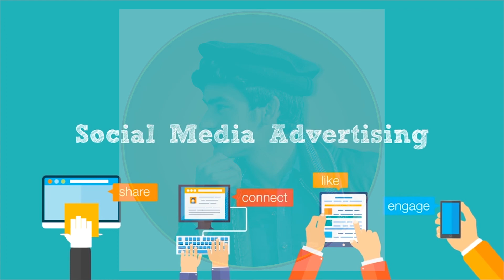Promo Video Final Edited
Computer Specs:-
PROCESSOR:           Intel(R) Core i5-3470 CPU
CPU:                          Core i5 3.2 GHz
RAM:                         16GB
GRAPHIC CARD:     AMD-2GB

Laptop Specs:
PROCESSOR:           Intel(R) Core i5-2410M
CPU:                          Core i5 3.0 GHz
RAM:                         6GB
GRAPHIC CARD:      N/A

Mobile Phone Specs:-
TYPE:            QMobile Z14
RAM:             4GB
ROM:             32GB
BATTERY:     3,130 mAh with USB type-C and fast c...

Screen Recorders:-
PC:              Fonepaw Sreen Recorder
Mobile:       Screen Recorder No Ads
For Live:     Omlet Arcade

From Nasir Edits To You:-

Please Like this video and also subscribe this channel to get all videos from us about tech and gaming especially and also press the bell icon to get all the notifications.

Keep Enjoying.